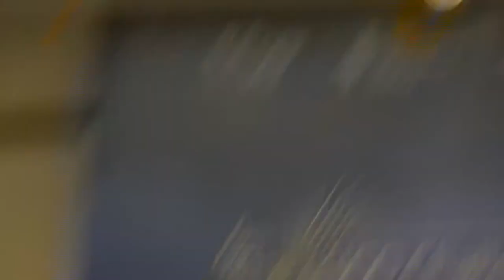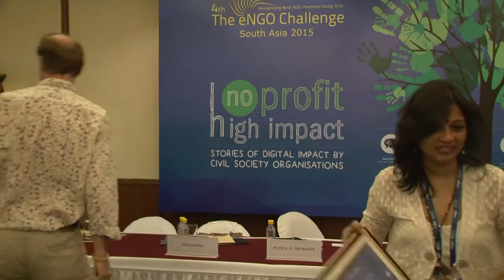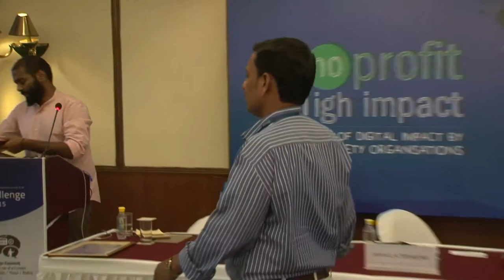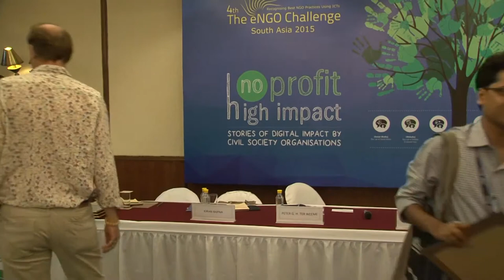Internet tools & digital content, ending note=Q & A